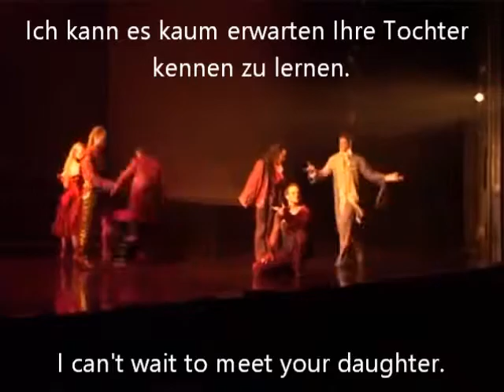Romeo & Juliette - 06 Tu dois te marier (German with subs & English translation)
Romeo und Julia - Romeo and Juliet (Roméo et Juliette, de la Haine à l’Amour)
Freu dich auf die Hochzeit - Look forward to your wedding (Tu dois te marier)

Julia - Marjan Shaki
Lady Capulet - Annette Wimmer
The Nurse - Carin Filipčić